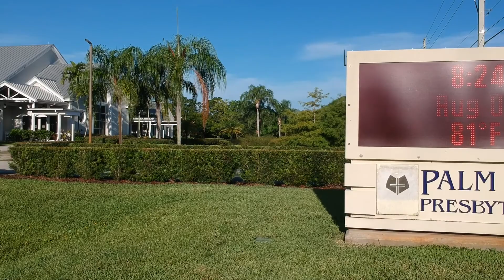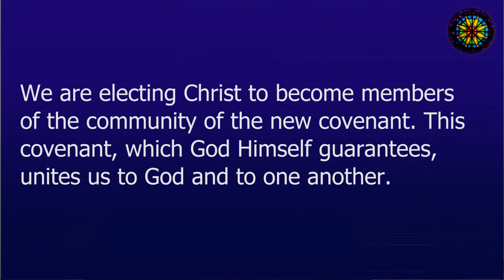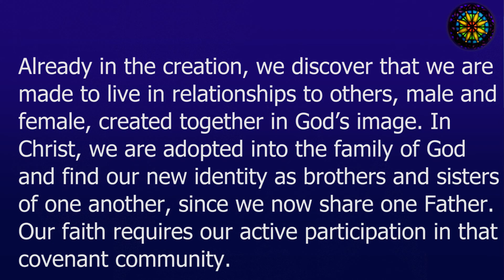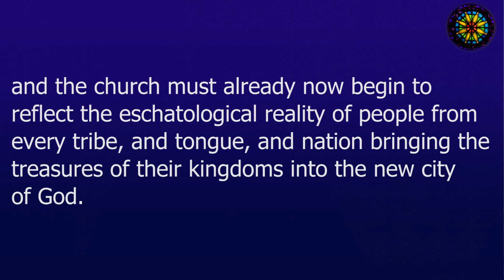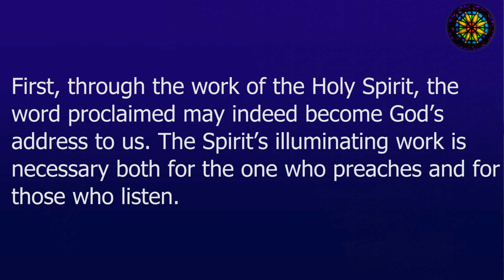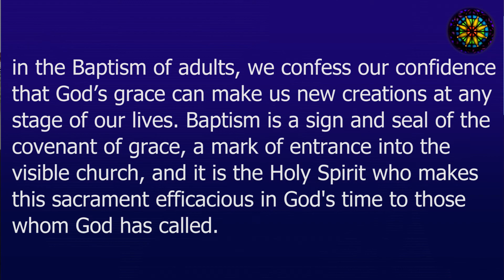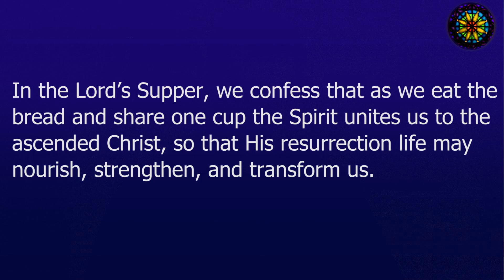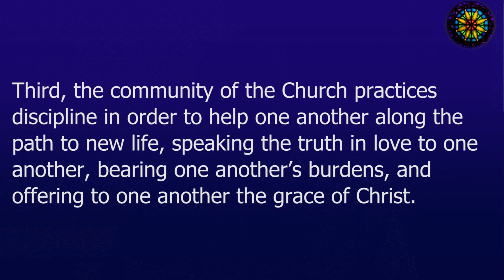ECO's Essential Tenets, Lesson 8: Church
This is lesson 8 of a 10-lesson class on the Essential Tenets of ECO (A Covenant Order of Evangelical Presbyterians). Produced by Palm City Presbyterian Church in Palm City, Florida.